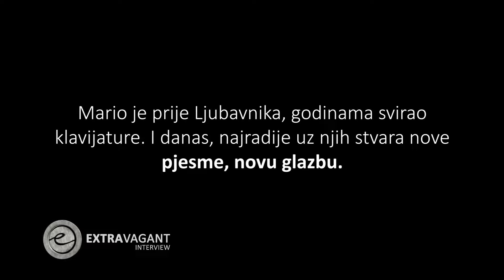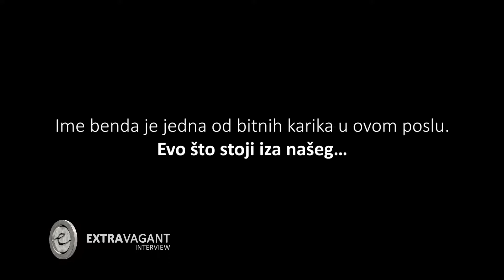Extravagant interview: Mario Regelja